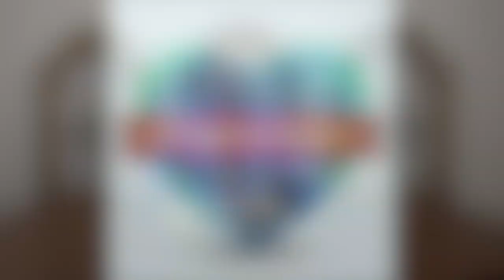Morning Light - Luke 14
Today: [Luke 14] The Path of Humility: In Luke 14 Jesus again attends a dinner with a group of Pharisees. At the event, the Pharisees are jostling each other, seeking to sit at the most honorable tables, and embarrassing themselves. Jesus observes this and teaches on the necessity of choosing the path of humility in all our interactions with others. Humility is a potent weapon of spiritual warfare. Without it, our testimony is damaged, and our discipleship made shipwreck, but there is a cost when we choose to follow Jesus no matter what we might endure for doing so.